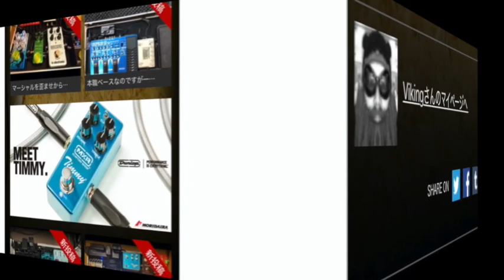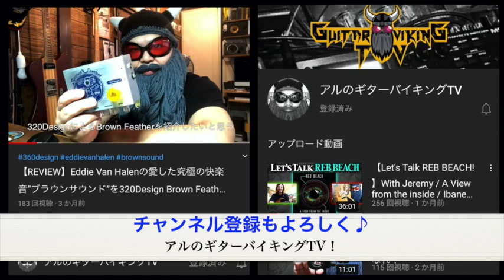国産♪Brown Feather搭載・自作ボード エフェボーチャンネル Vol.1166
MS-3制御の自作ボードはユーチューバーのアルさんの新規初投稿 ★国産の320 designのBrown Featherはエディのブラウンサウンドを追求した歪み。アルさんはご自身の「アルのバイキングTV」で弾きまくっています。是非エディに思いを馳せてこちらから聴いて見てください
★自慢の新規ボードを投稿しましょう！